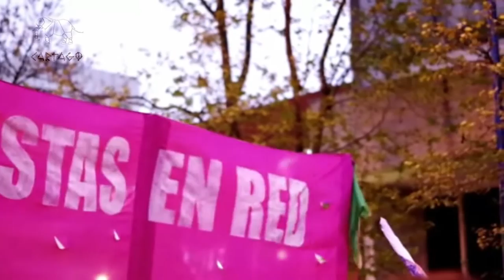NIUNAMENOS una reflexión con Andrea D'Atri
Andrea D'Atri es fundadora agrupación de mujeres Pan y Rosas, también fue candidata a Diputada Parlasur por el Frente de Izquierda